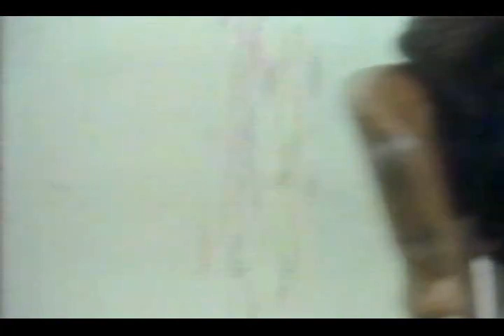Absolute Elsewhere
A clip from the BBC Horizon episode, "It's About Time" (1979)